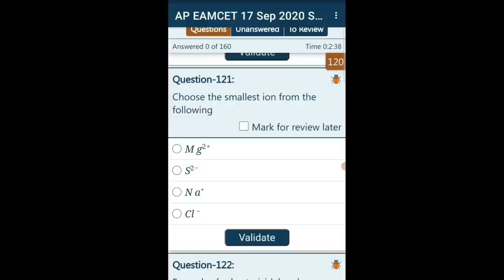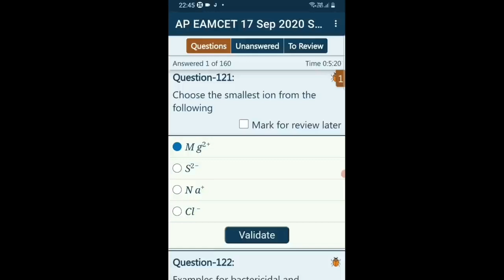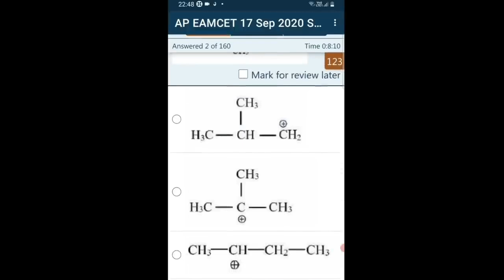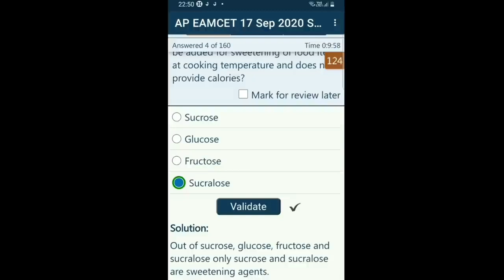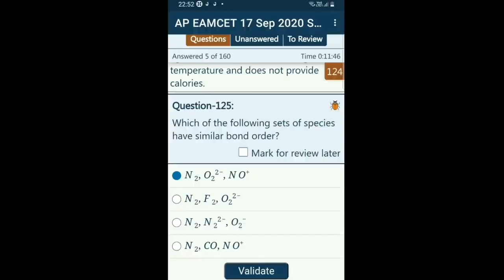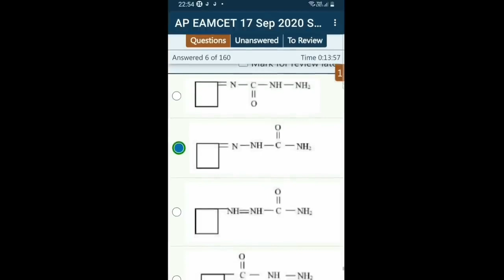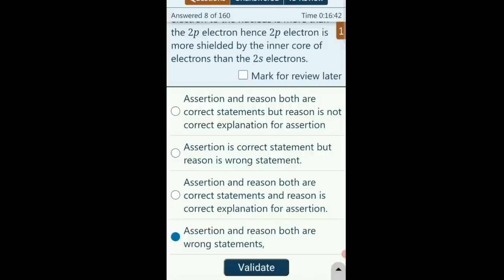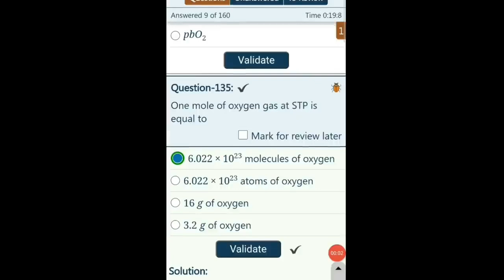EAMCET CHEAT CODE 2023|EAMCET CHEAT CODE IN TELUGU|EAMCET CHEMISTRY CHEAT CODE